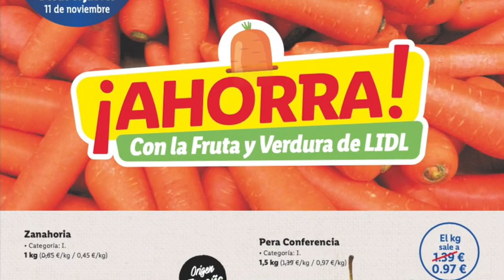LIDL* Próximo Folleto | Ofertas Y Promociones | De 11/11 Hasta El 17/11 🔥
Súbete al carro! Gelt es la app que te paga dinero en efectivo por hacer la compra. ¡Es gratis!